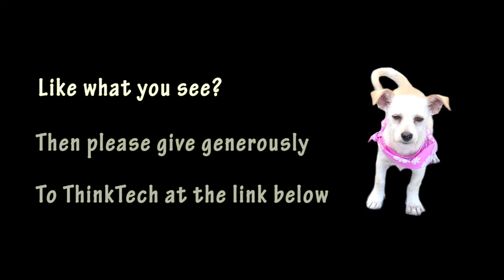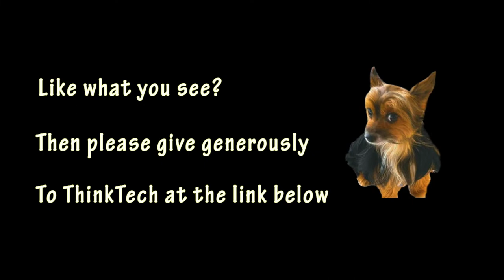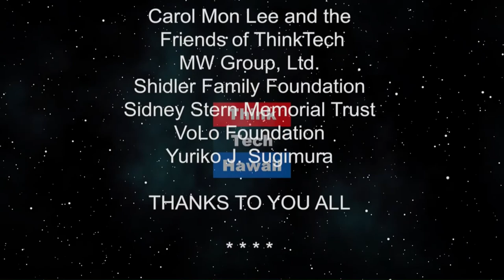Welcome to Bao Tao’n (Adventures In Small Business)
Delivering gourmet style bao.  Learn about Bao Tao'n

The host for this episode is Colleen McAluney.  The guest for this episode is Adrian Tam.

The host for this episode is Colleen McAluney.  The guests for this episode are Adrian Tam and Adrian Tam.